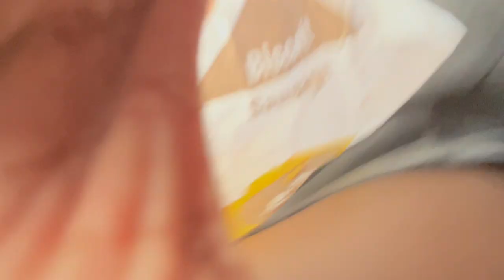Day in a life:Carthage High school Student Edition